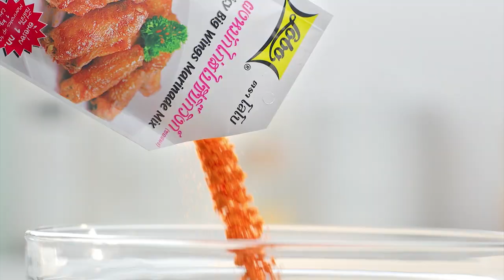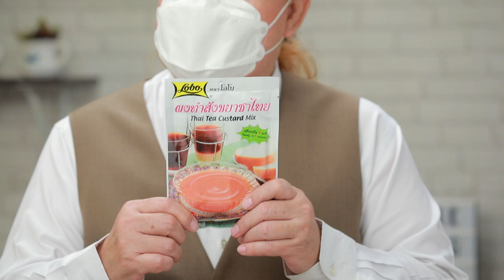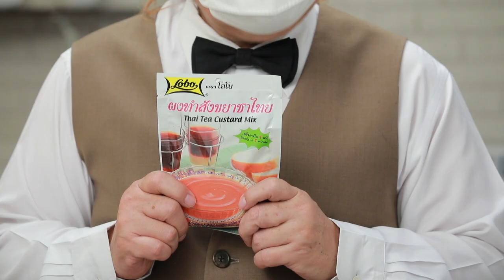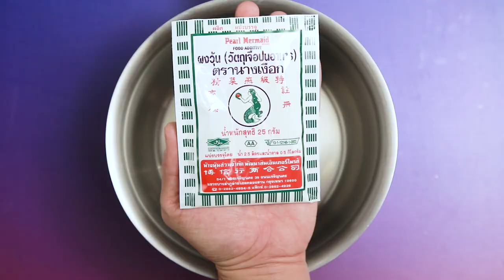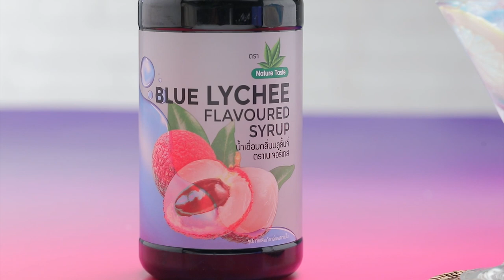รายการ "อดเปรี้ยวกินหวาน" อ.ยิ่งศักดิ์&ครอบครัว ขอเสิร์ฟความอร่อย EP.201 [2/3]